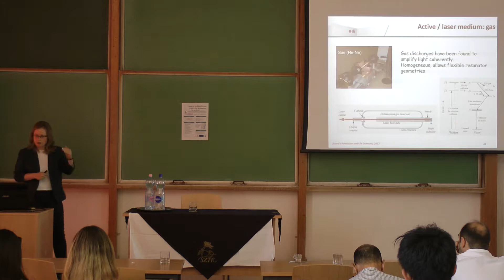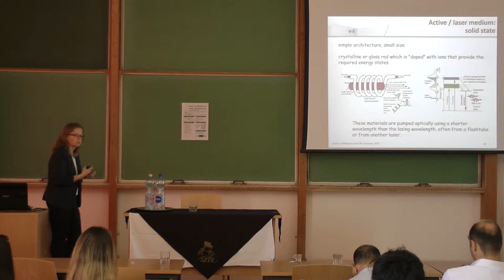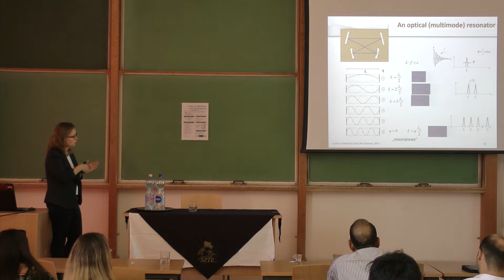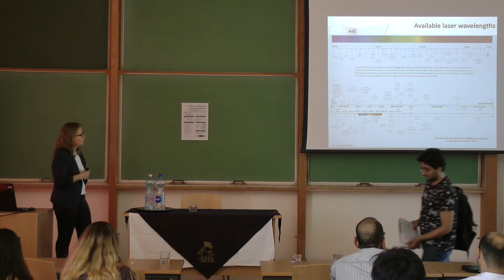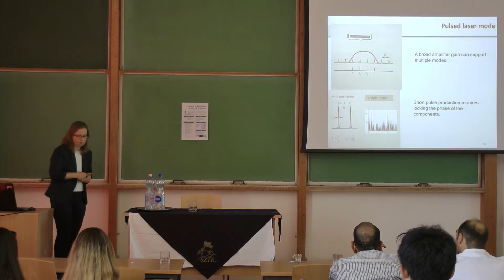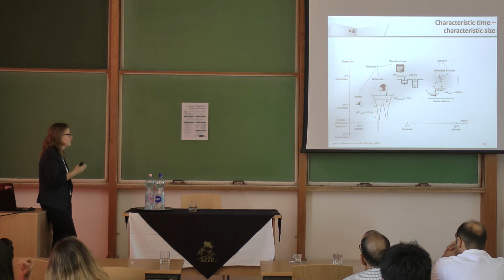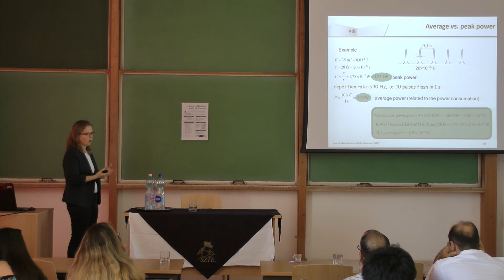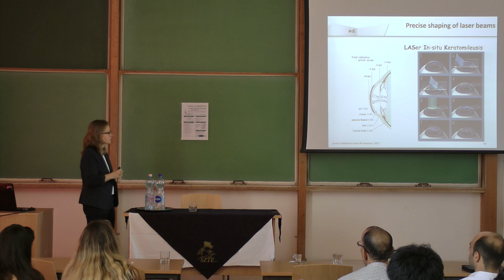LAMELIS12thJuly2017 2B - Katalin Varjú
14:30-16:00
Katalin Varjú
- The ELI-ALPS infrastructure – Basics of high-energy short pulsed lasers

LAMELIS 2017
Lasers in Medicine and Life Sciences
12th July - 21st July 2017, Szeged